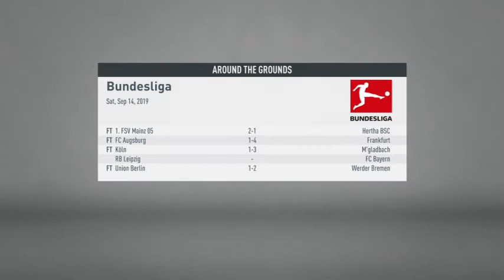The Next Step in our Career Mode!! Ep.2 fifa 20